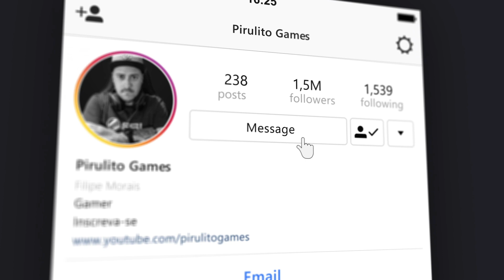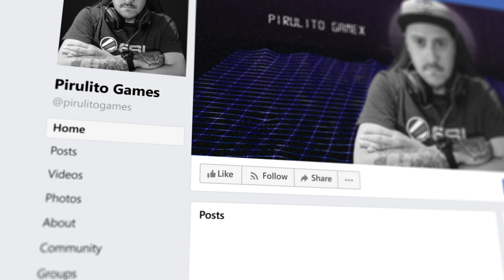CyberPunk 2077 - Chegou, Baixei, agora vai!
• Segue no @pirulitogames
PC de edição:
Processador Ryzen 9 3900XT
Placa Mãe B550 Tomahawk MSI
Placa de vídeo RTX 2070 SUPER FTW3 EVGA
Water Cooler CoolerMaster ML240L 240 RGB
RGB 6 Fans RGB Redragon GC-f007
Gabinete Redragon Wheeljack Vidro Temperado